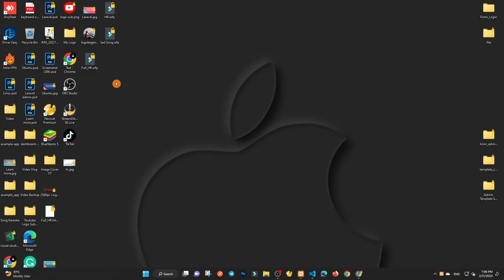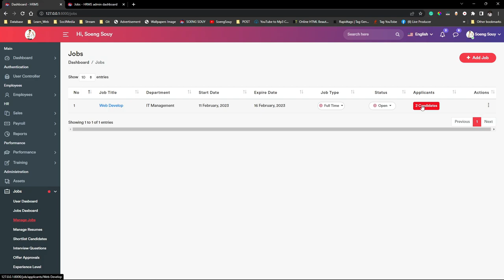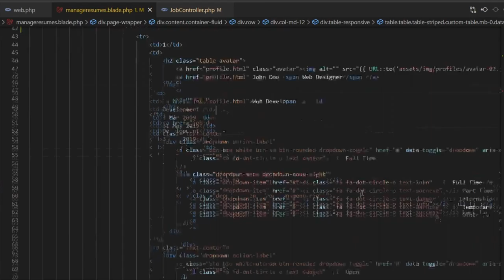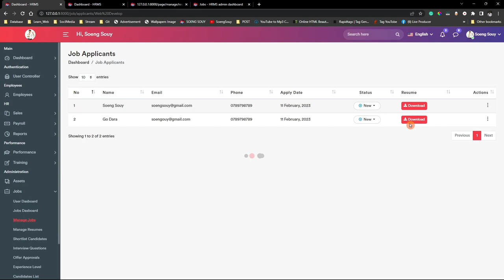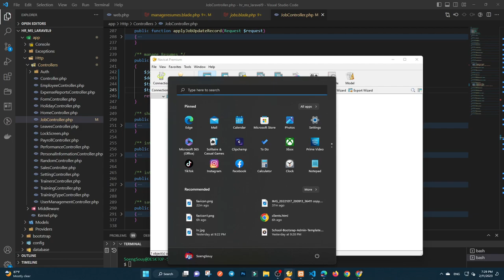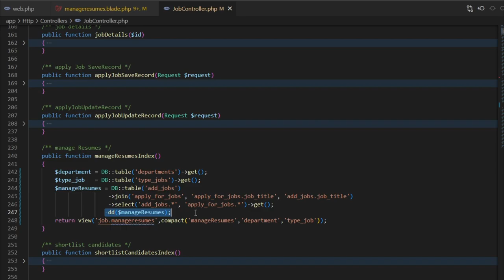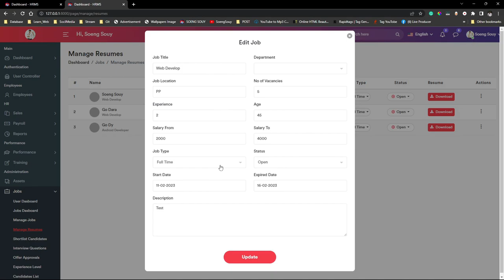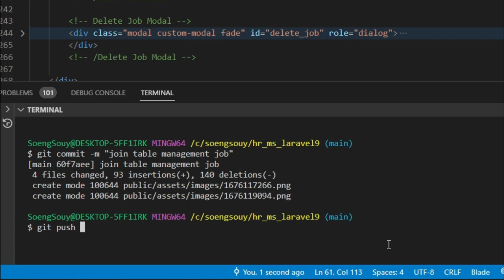Show data on Manage Resumes Job Laravel 9 | System Management